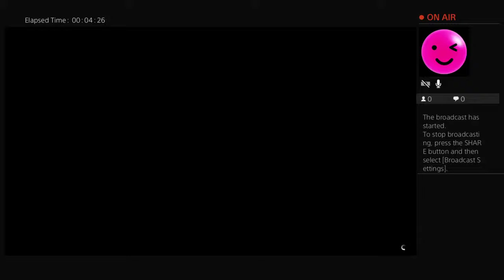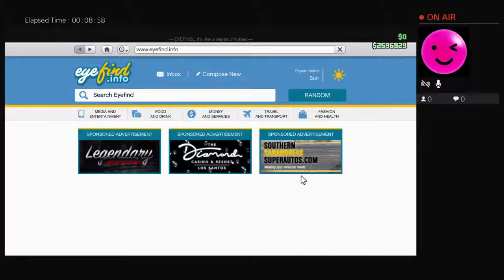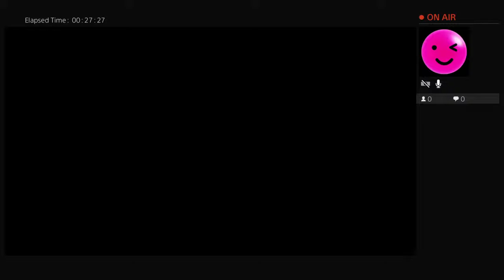Gta met me matjes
Ik ben leuk 😄